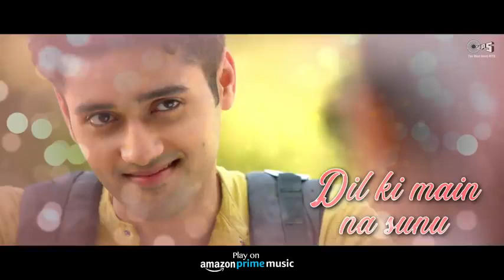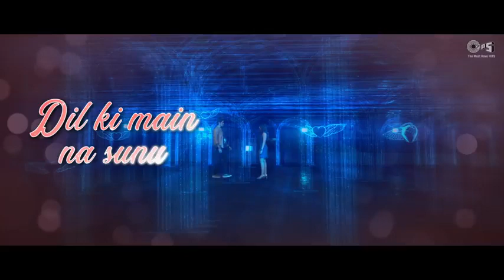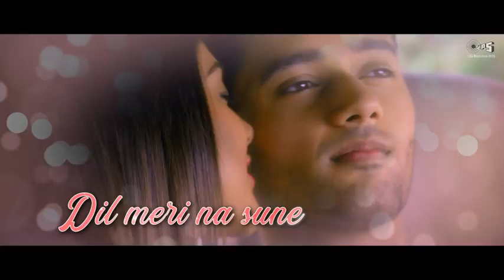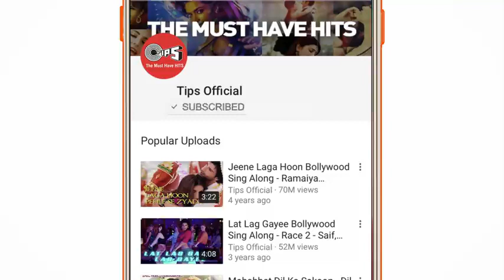26 July 2021